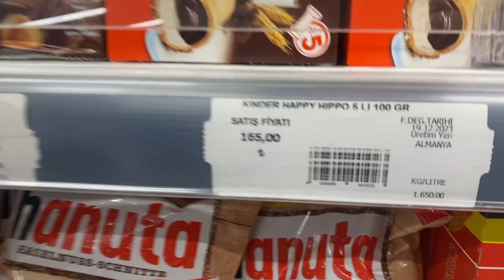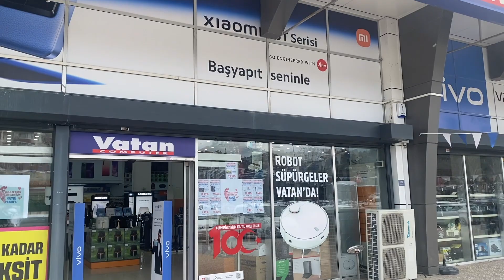GERİ Mİ DÖNDÜMM ? NELER OLDU?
Merhaba Arkadaşlar,
Uzun süre sonra geri döndüm . Sizleri çok özlemişim. Yeniden sizlerleyimmm. Hayatımda farklılıklar tabiki de oldu ve güzel değişimleri şimdi de sizlerle birlikte çoğaltmaya geldim.
Umarım bu videoyu keyifle izlemişsinizdir..